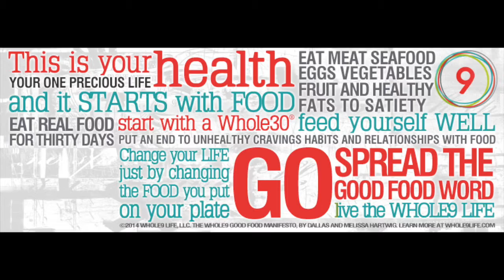A Physician's Whole 30 - Day 17 "Viva la Vida"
It was a good day guys, definitely a day to live the life!

Today's video includes the basics...how my day went, challenges, my daily health tip, and what we ate.

If you have not watched most of my videos, and you choose to watch just one, watch this one!  I think today's health tip will speak to many people, and I hope it will motivate you to seek real change in your life and in your health.